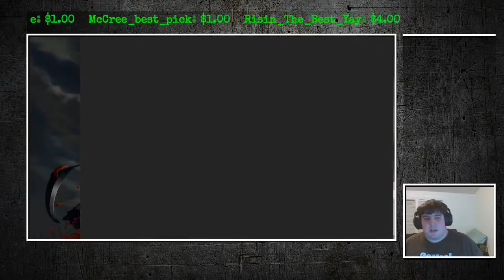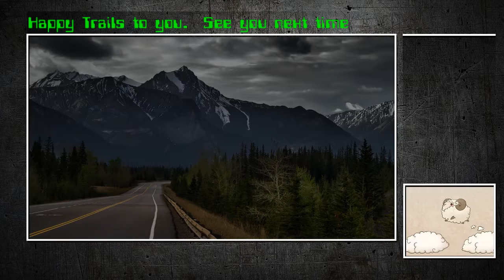Lets Play Advance wars part 2